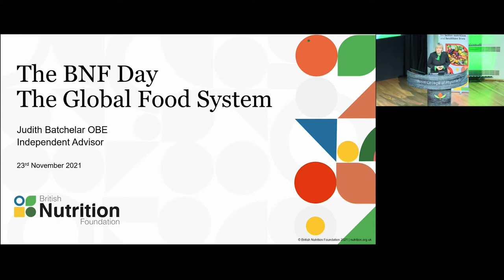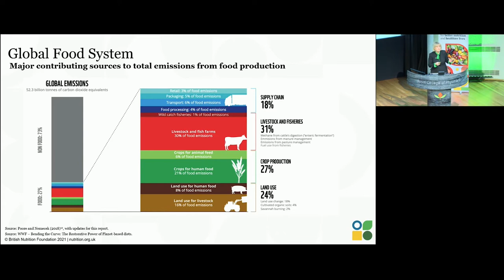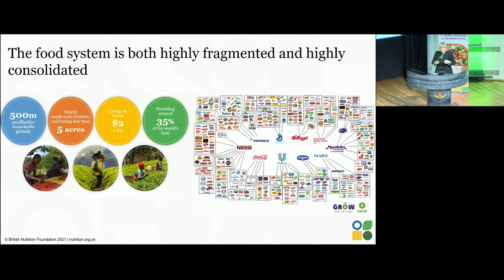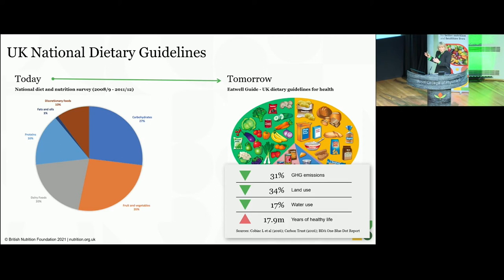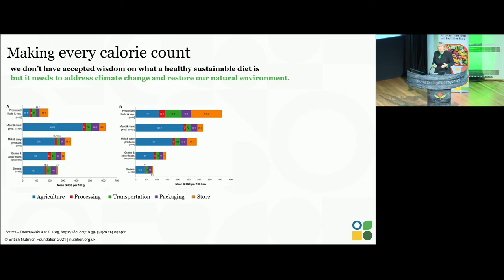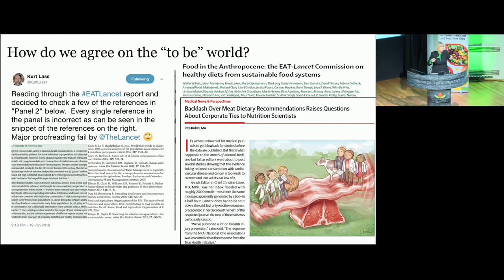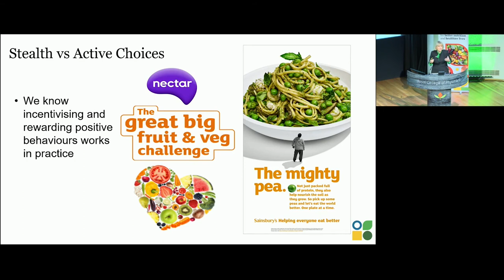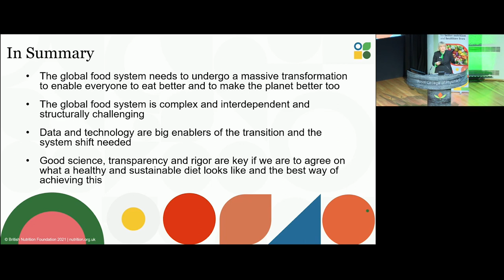Healthy sustainable diets – a global perspective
Presentation by Judith Batchelar OBE, Independent Advisor, at the British Nutrition Foundation Annual day conference - 'Healthier people on a healthier planet - the perfect outcome for a transformed food system'. 23 November 2021.